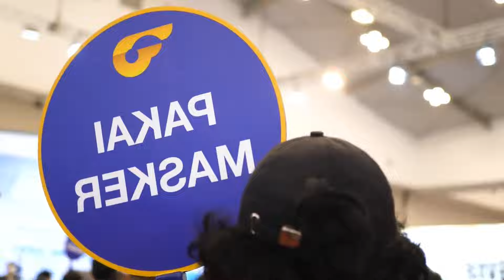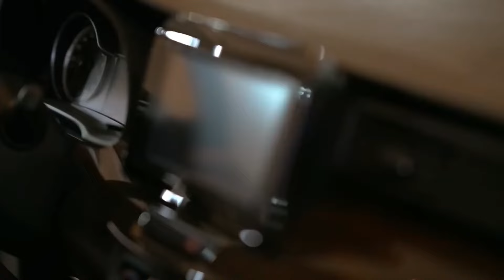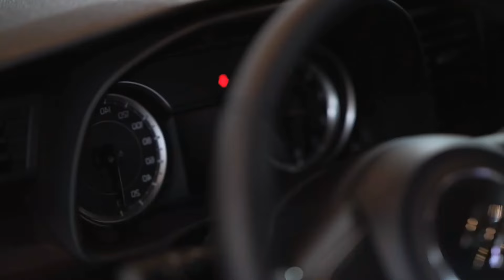New 2024 Mini Toyota Innova Aagyi Maruti Suzuki Ertiga Sport EX BS6 7-Seater MPV | Innova VS Ertiga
New 2024 Mini Toyota Innova Aagyi Maruti Suzuki Ertiga Sport EX BS6 7-Seater MPV | Innova VS Ertiga | Better Than Maruti Suzuki XL6, Citroen C3 Aircross 2024, Maruti Suzuki XL7 and Kia Carens.

Also Big News is, Maruti Rebadged TOYOTA INNOVA HYCROSS Ptemium MPV is Coming, targeted volume is 1000 per year as of now 2024.

maruti suzuki ertiga sport ex bs6 2024
maruti suzuki ertiga sport ex bs6 new model
maruti suzuki ertiga sport ex bs6 2024 model
maruti suzuki ertiga sport ex bs6 price
maruti suzuki ertiga sport ex bs6 launch date
maruti suzuki ertiga sport ex bs6 launch update
maruti suzuki ertiga sport ex  bs6 specs
maruti suzuki ertiga sport ex bs6 review
maruti suzuki ertiga sport ex
maruti ertiga sport ex bs6
suzuki
ertiga ex
bs6
car
review
legalcar
2024
ertiga sport ex
ertiga
fx
emi